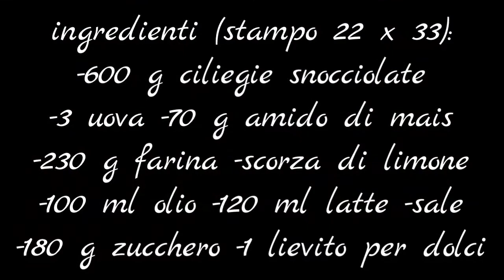Quadrotti alle ciliegie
Un dolce semplice e veloce nella preparazione, molto soffice e gustoso fatto con tantissime ciliegie fresche. I quadrotti alle ciliegie sono ottimi per la colazione, merenda, come spuntino e perché no anche a fine pasto!!

Se volete potete acquistare:

📌lo stampo rettangolare 22×33 QUI:

📌il forno che uso QUI

Ingredienti:
600 g ciliegie (Snocciolate )
3 uova
70 g amido di mais (maizena)
230 g farina
1 bustina lievito in polvere per dolci
180 g zucchero
100 ml olio di semi
120 ml latte
scorza di limone
sale